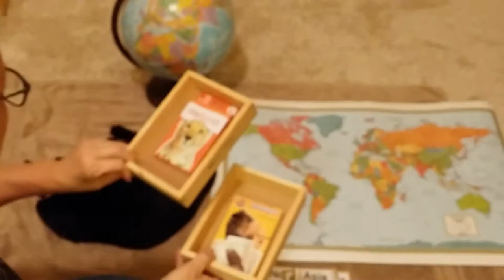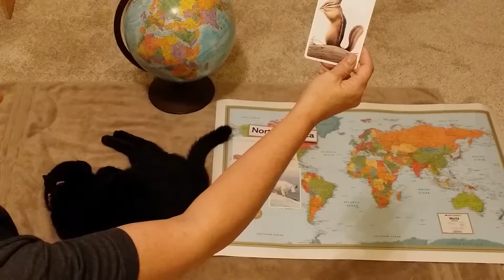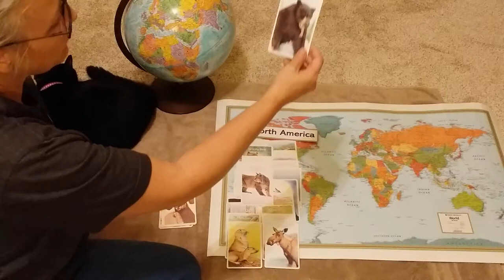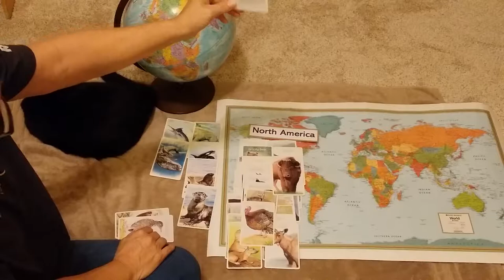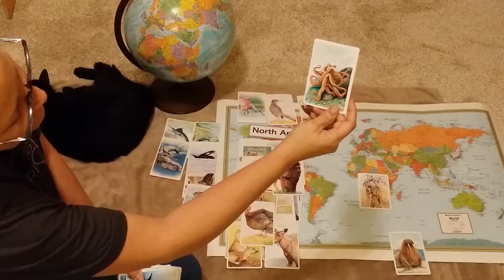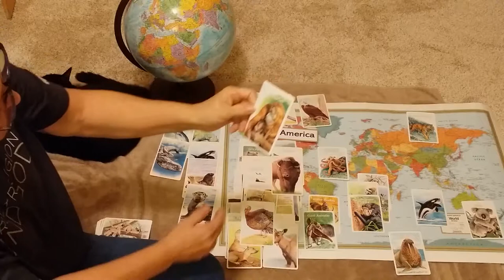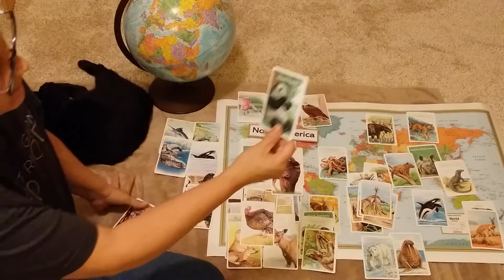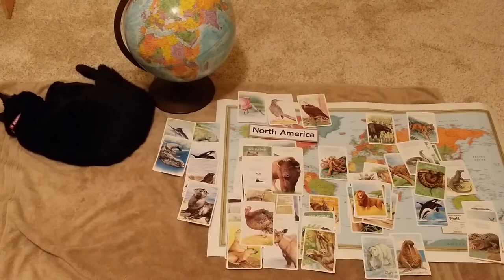TEACHING CHILDREN Geography by Dianna Apineru: Animals of The World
Animals of The World Lesson

Teaching Children by Dianna Apineru: Best Coaching 4 Life Success - Dianna Apineru a trained Montessori teacher with a degree in Early Childhood Education, a single parent of 20 years, a Life Coach and Motivational Speaker.

Watch my videos on teaching children 0 to 6 year old: Language, Math, Geography, Botany, Zoology, History, Practical Life, Sensorial, Art, etc.